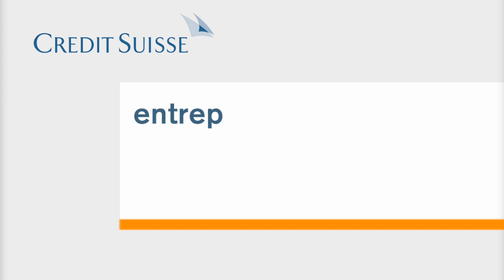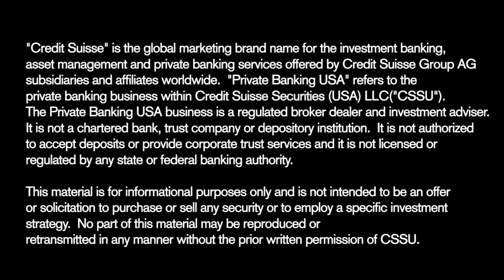Jerry Greenfield, Ben & Jerry's - The Key Ingredients of Success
Jerry Greenfield, Co-Founder of Ben & Jerry's, Homemade, Inc., shares his views on the importance of social awareness for entrepreneurs and the success of his values-led ice cream business.

Credit Suisse hosted its second annual Entrepreneurs Summit at the Sundance Resort in Utah, returning to a place famed for its rocky peaks, snow-covered forests and emphasis on sustainable living. In line with the theme Innovation in the New Decade: Succeeding in a Socially Aware Business World, approximately 100 attendees listened to the experiences of entrepreneurs and innovators, and engaged in wide-ranging discussions on energy, venture philanthropy and social impact investing.